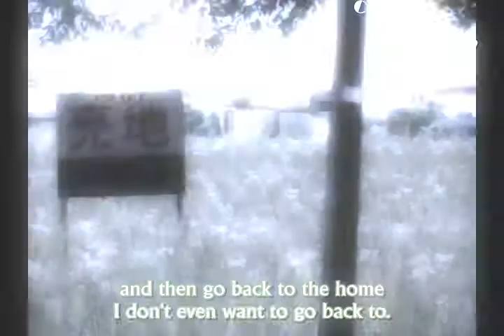PTBT - Round 1 - No Surprise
{Me vs. magicflier} *Lost
OH. MY. HARUHI.
I USED SONY VEGAS O__O
[sigh/] lol xD although. it kiiinda sux o__o ah oh well :P
 this is my first beta tournament :) and the first time i used sony vegas! it was hard, and stressful o__o but i made it! yay! :)

oh, and that ending part? i derno why i put that xD it just seemed cool for some reason o__o haha xD looks cute, but u dnt really expect that in an AMV. lolz ;D

STORY//
okay so tomoya and nagisa had some couple troubles and after running in the night and thinking, he misses her and he's ready to be a new person. And their relationship will soon blossom.

INFO//
program: Sony Vegas 7
anime: CLANNAD [episode 1]
Song/Artist: No Surprise by Chris Daughtry